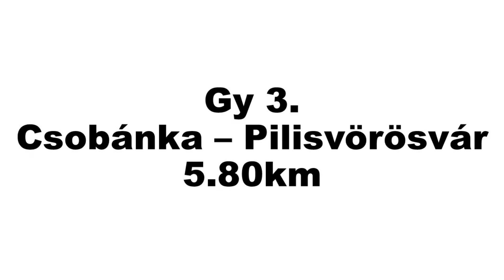I.MANNOL - Pilisvörösvár Rallye 2014. Gonda G. - Bencsok P. Gy 3.